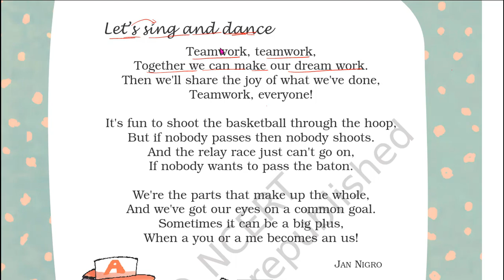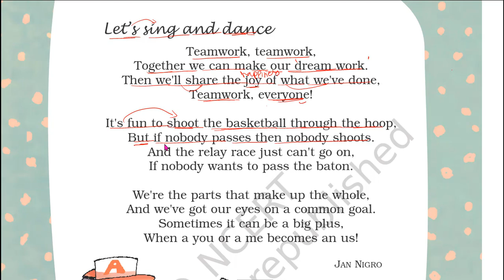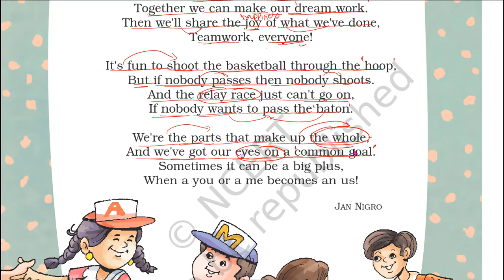Class 5 English Chapter 3 | Teamwork Class 5 English Chapter 3 | Marigold Class 5 Chapter 3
Class 5 English Chapter 3 | Teamwork Class 5 English Chapter 3 | Marigold Class 5 Chapter 3 | Class 5 English Chapter 3 | Teamwork Class 5 English Chapter 3 | Marigold Class 5 Chapter 3 |